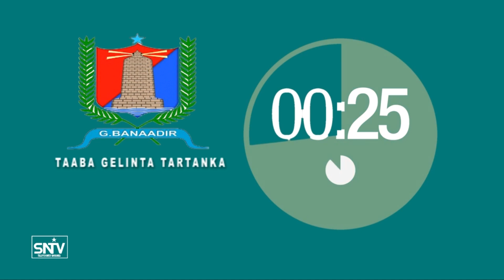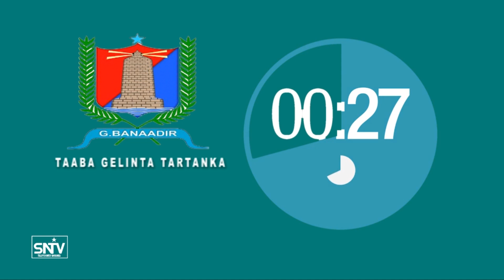TARTAN AQOONEEDKA RAMADAANKA DEGMADA KISMAAYO VS DEGMADA XAMAR JAJAB 10 06 2018